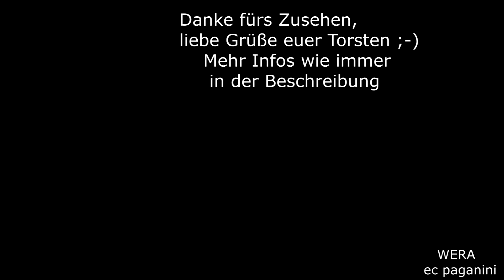"Die steht ja den ganzen Tag nur herum" Von wegen! Lokomotion Zebra-Köf 'WERA' ist schwer am ackern!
Das Bahnunternehmen Lokomotion Gesellschaft für Schienentraktion, besser bekannt einfach als Lokomotion, ist durch seine auffällige Lackierung der eigenen Triebfahrzeuge bekannt geworden, die den Spitznamen "Zebra" erhielten. Zwar nimmt das Zebra-Muster keine Rücksicht auf die Form des Lokkastens, aber mit diesem Alleinstellungsmerkmal hat man eine sofort erkennbare Corporate identy geschaffen.
Zum Lokomotivpark Lokomotions gehören nicht nur Elektroloks u.a. der Baureihen 139, 151, 186 oder 189, sondern auch eine Köf III der Baureihe 333. Auch sie erhielt das bekannte Erscheinungsbild des Unternehmens und ist nun ein "Baby-Zebra" mit dem Taufnamen Wera.
Wenn man sie in Kufstein beim Lokomotion Werk abgestellt sieht, denkt man schon mal "die steht hier ja nur rum und macht nix". Aber weit gefehlt!
Bei meinem Besuch im Grenzbahnhof Kufstein an der Inntalstrecke musste Wera kräftig ackern, besser gesagt rangieren.
Im Video habe ich euch die "Sägefahrten" zusammen gestellt.
Manchmal schlich sich die Lok auch unbemerkt hinter einem langsam fahrenden Zug zu einem anderen Standplatz, das erklärt manchmal die spontanen Standortwechsel. Etwas Regelverkehr habe ich auch mit eingebaut, um das Video etwas aufzulockern.
Unser Baby-Zebra wurde 1977 an die Deutsche Bundesbahn als 333 216 ausgeliefert und kam aus dem Haus O & K (Orenstein & Koppel).
1989 wurde sie in die Baureihe 335 umgezeichnet, nachdem sie eine Funkfernsteuerung erhalten hatte. Nachdem diese 2001 stillgelegt wurde, bekam die Lok die Bezeichnung 333 716. Kurz nach ihrer Ausmusterung bei der Railion Deutschland AG wurde die Maschine von Lokomotion übernommen, wo sie heute noch aktiv ist.
Viel Spaß mit dem Video, liebe Grüße euer Torsten

18022022